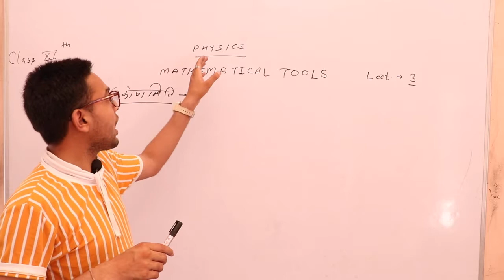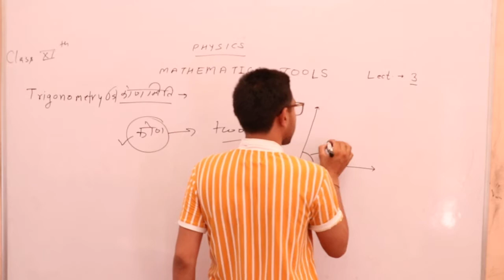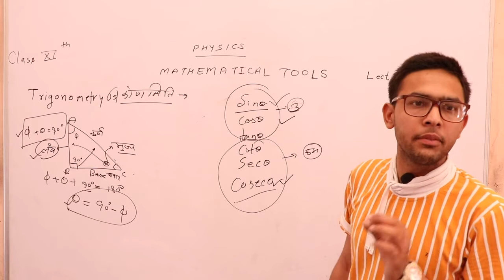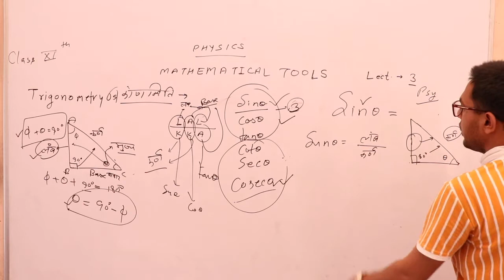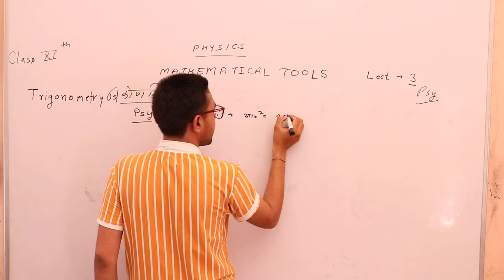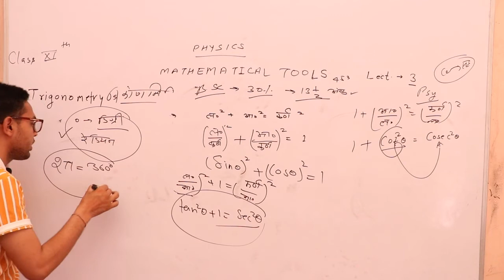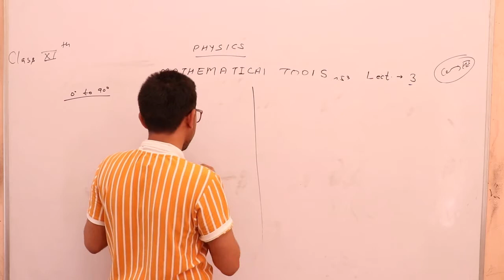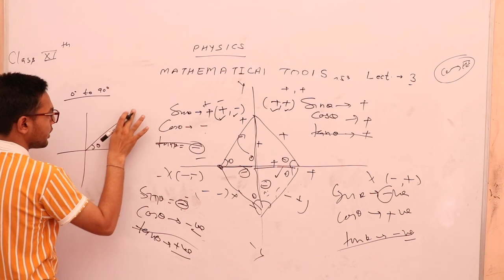MATHEMATICAL TOOLS Part 03 PHYSICS 11TH BY SOMVEERGOSWAMI By shri shyam school bhadra